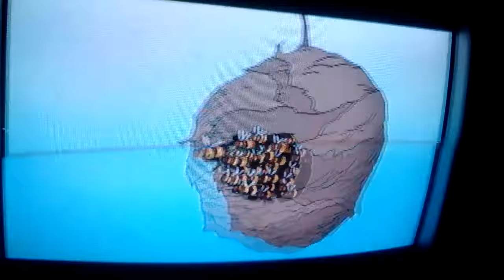Piglet,s Big Movie 2003 Big Plan.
Taken from the 2003 Disney film Piglet,s Big Movie.